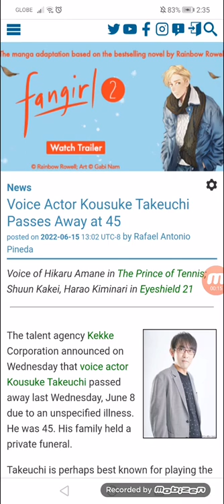Voice Actor Kousuke Takeuchi Passes Away at 45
Voice of Hikaru Amane in The Prince of Tennis; Shuun Kakei, Harao Kiminari in Eyeshield 21